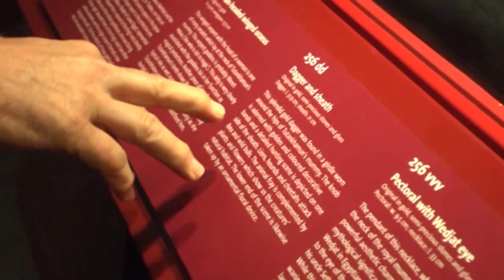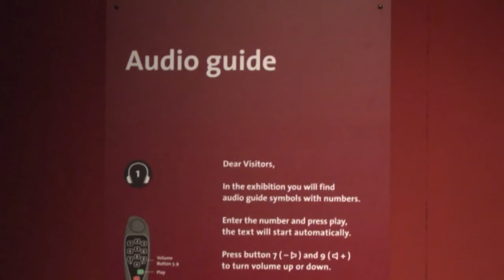UC S18 E 07 Tutankhamun Exhibition